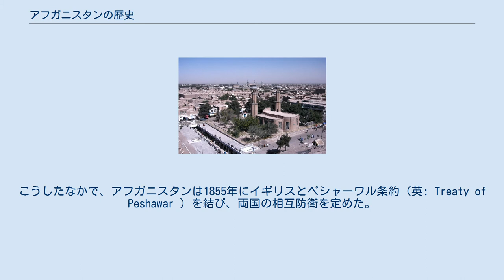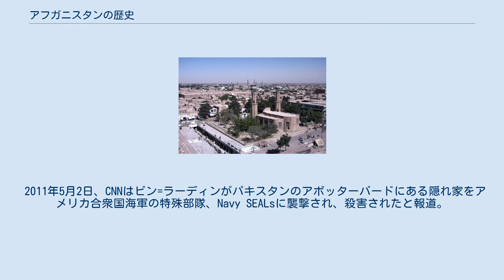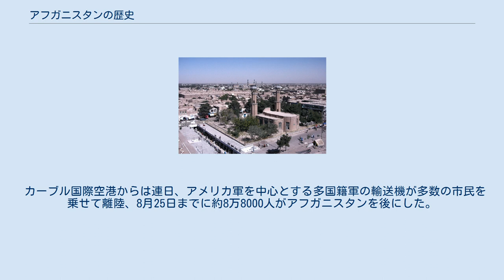アフガニスタンの歴史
アフガニスタンの歴史では、中央アジアに位置するアフガニスタンの歴史を概説する。
 アフガニスタンの考古学調査が行われてきているが、先史時代のことで分かったことは比較的少ない。
しかし、旧石器時代と新石器時代に、この地域に広く人が住んでいたことは分かっている。
10万年前頃（前期旧石器時代）の石器がカズニー西方のダシュティ・ナウルで、5万年前頃（中期旧石器時代）の石器がヒンドゥークシュ山脈の北方と南方地域で、2万～1万5000年前頃（後期旧石器時代）の石器がバルフ地域で発見されている。
また、1万年前頃のものと6000年前頃のものと推定される石器がアム・ダリアの南方とフルムの北方で発見されている。
 およそ1万年前には農業と牧畜が行われていたし、紀元前6千年紀にはバダフシャン産のラピスラズリがインドへ輸出されていたし、紀元前2千年紀にはアフガニスタンのラピスラズリがエーゲ海地域で使用されていて、ミュケーナイの竪穴墓の一つから見つかっている。
さらに、紀元前1336年にはトルコ沖のウルブルンで難破した船からアフガニスタン産かも知れない錫が運ばれていたことが分かっている。
 古代アフガン人は今日のアフガニスタンにおけるパシュトゥ語圏に居住し、言語分布の記録によるとパシュトゥ語はアフガニスタン北東部のジャラーラーバード北部から南方のカンダハール、カンダハールから西方のファラーおよびセブゼワールにわたる地域で話されていたとされる。
この地域はインド、中東、中国、中央アジアの交通路であり、アフガニスタンはイラン、インド、中央アジアの文化から影響を受けることになる。
 『リグ・ヴェーダ』によると紀元前12世紀頃に十王戦争が起こり、アフガニスタン東部からパンジャブで勢力を伸ばしていたスダース王が率いるトリツ族とバラタ族に、ヴィシュヴァーミトラが率いる十王の連合軍(プール族など)が攻め込んだが、逆に敗北して覇権を握られた。
後にバラタ族とプール族は融合してクル族となりクル国を建国し、支配階層を形成した(カースト制度)。
 全インド(十六大国)を征服すると「バーラタ(バラタ族の地)」と呼ぶようになった。
『マハーバーラタ』によると、クル族の子孫であるカウラヴァ王家はその後内部分裂し、クルクシェートラの戦いでパンチャーラ国に敗北すると衰退していった。
この頃インドで十六大国のひとつに数えられたガンダーラは、紀元前6世紀後半にアケメネス朝に支配されるようになり、他のインドの国々と全く異なったアフガニスタンの歴史を歩み始めることになった。
 紀元前6世紀に、アケメネス朝ペルシアのキュロス大王が版図を東方のインダス川まで拡げ、その支配下にあった頃から、この地域が歴史の記録に現れ始める。
 ダレイオス1世によって、この地域に様々な州が設けられた。
すなわち、アリア（ヘラート）、ドランギアナ（スィースターン）、バクトリア（アフガン・トルキスタン）、マルギアナ（メルブ）、ホラズミア（ヒヴァ）、ソグディアナ（トランスオクシアナ）、アラコシア（ガズニとカンダハール）、ガンダーラ（ペシャーワル谷）などであり、統治が強化された。
紀元前332年、マケドニア王国のアレクサンドロス3世（大王）の東征におけるガウガメラの戦いでダレイオス3世を破ったことにより、この支配体制は終わる。
 紀元前330年にアレクサンドロス3世がアフガニスタンに侵攻した。
アレクサンドロスは前進しながら征服地を守るため、各地に都市（アレキサンドリア）を築いていった。
現在のヘラート近くのアレクサンドリア・アリアナがその最初である。
紀元前329年には、カーブル北コヒスタン渓谷に、アレクサンドリア・アド・カウカスを築いた。
また、この東征によってヘレニズム文化が流入した。
紀元前323年にアレクサンドロス大王が死去すると帝国は分裂し、アフガニスタン東部の領土（パンジャーブ）がセレウコス朝シリアに編入されるが、紀元前305年にマウリヤ朝インドのチャンドラグプタがセレウコス朝シリアからアフガニスタン東部を奪う。
その後両国関係が好転し、紀元前3世紀中頃からはマウリヤ朝インドのアショーカ王のもと、インドとアフガニスタンで仏教が盛んになった。
紀元前232年、アショーカ王が死ぬとマウリア朝は衰退する。
 一方で紀元前250年頃にギリシア人のディオドトスがバクトリア（北部アフガニスタン地域）において独立王国・グレコ・バクトリア王国を建国し、一世紀にわたって栄えた。
一方、イランと南部アフガニスタンにはアルサケスが独立王...